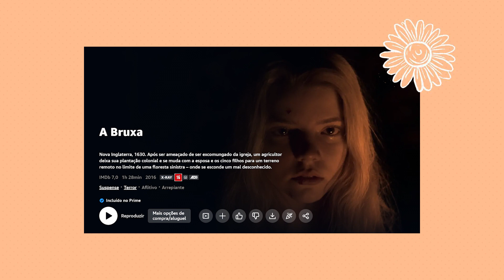A Bruxa: Assistindo FILME DE TERROR pela primeira vez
Pleno 2023 e eu começando a ver filme de terror só agora. E tudo porque queria viver a spooky season como deve ser, e vocês vão acompanhar essa jornada comigo! Toda sexta-feira de outubro vai ter vídeo de um filme de terror que eu assisti. E dessa vez eu conferi o aflitivo: A Bruxa

Assista também: Turistando por Brasília | Um dia com a gabis